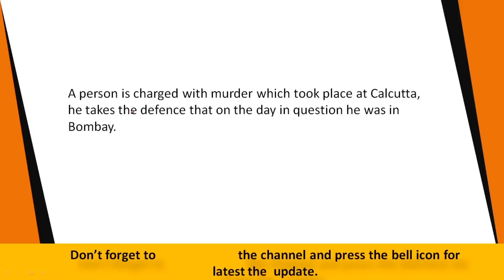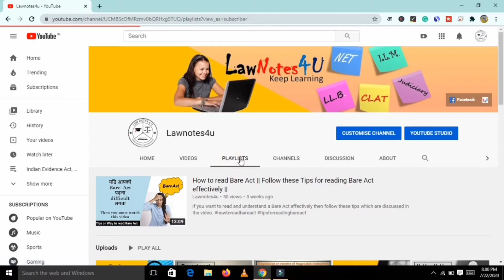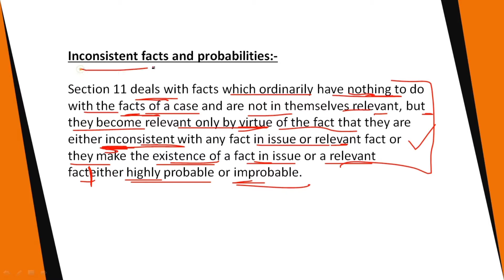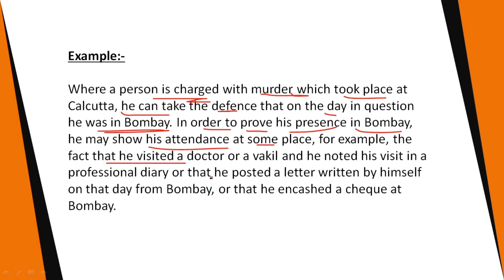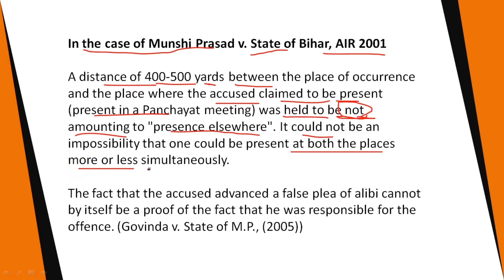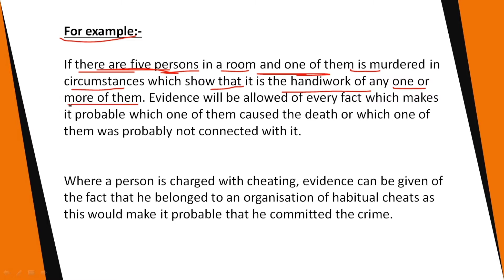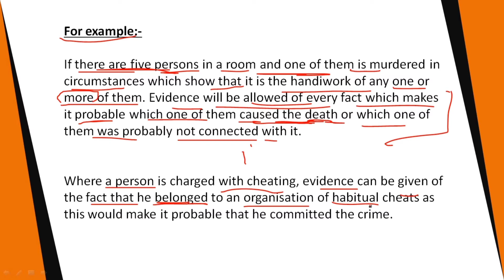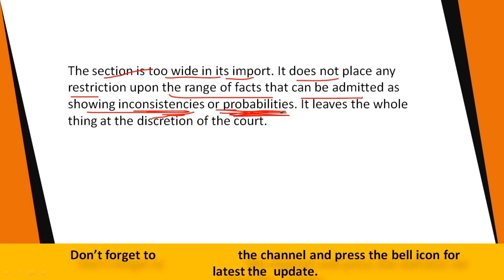Sec. 11 of Evidnce Act || Plea of alibi || Inconsistent facts and probabilities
Sec. 11 of the Indian Evidence Act, plea of alibi or inconsistent facts and probabilities have been discussed in this video with the help of examples and case laws in an easy way.